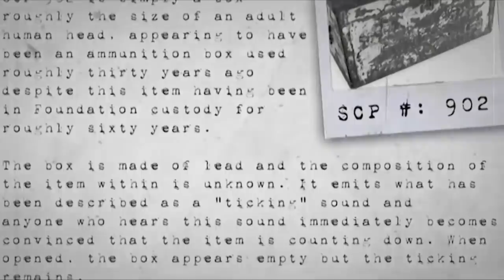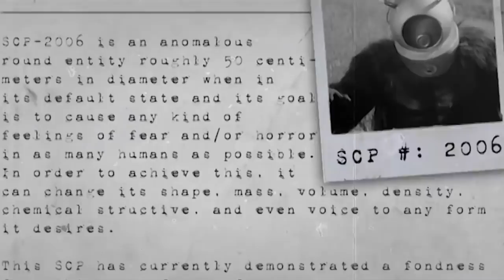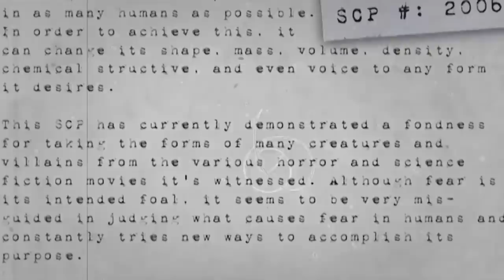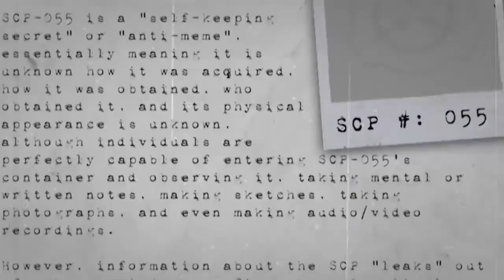7 УДИВИТЕЛЬНЫХ и НЕОБЫЧНЫХ SCP ОБЪЕКТОВ!! УЖАСЫ ФОНДА и ПУГАЮЩИЕ ФАКТЫ!! - Теории и Факты SCP